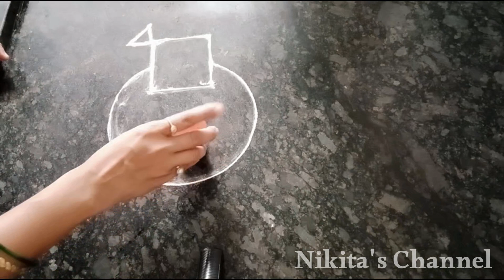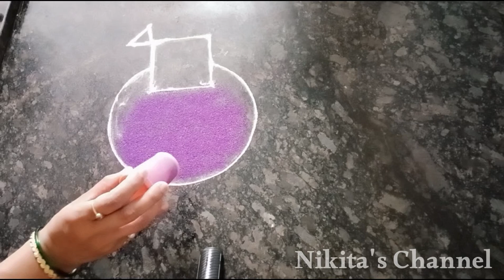मकरसंक्रांतरांगोळी 2024|Easy makar Sankranti Rangoli 2024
makar Sankranti
मकर संक्रांत रांगोळी 2024
मकर संक्रांत special Rangoli
मकर संक्रांत rangoli
सहजपणे काढता येईल अशी सुंदर मकर संक्रांत रांगोळी
सोपी सुंदर मकर संक्रांत रांगोळी
kite rangoli for makar sankranti
beautiful Rangoli